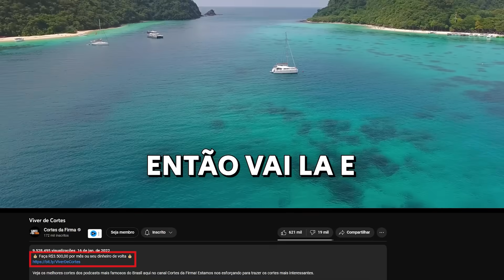As 2 RISADAS mais AMADAS do BRASIL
🟠 Kwai: @cortesdafirma

Corte retirado do Podcast:
EVERSON ZOIO - TICARACATICAST | EP 10

Convidados:
Everson Zoio